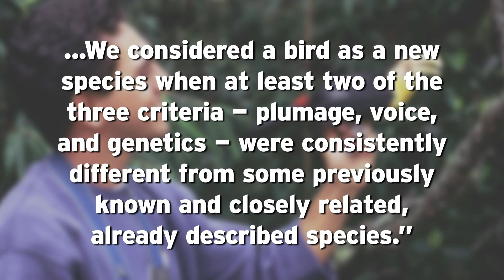15 New Bird Species Discovered!!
Ornithologist from the University of São Paulo led a team across the amazon, discovering 15 new bird species.

Attn: SourceFed
6433 Topanga Canyon Blvd #805